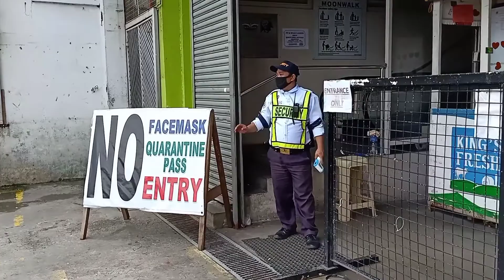Mga murang bilihin Suki Market Moonwalk Las Pinas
Fries , Kikiam , Fish ball , squid ball etc...